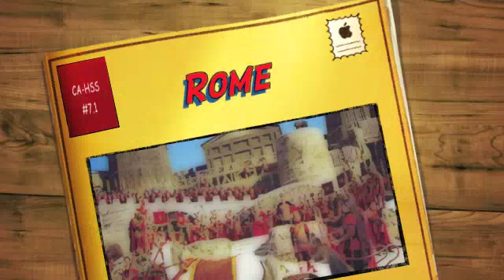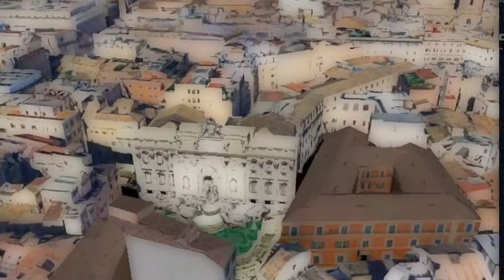Rome Heart of an Empire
A Google Earth tour or Rome, Italy for world history teachers and students (CA HSS 7.1).  Enjoy...